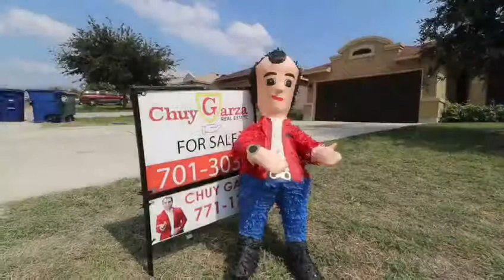New listing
409 Soubirous Rd.
3 rec. / 2 baños

Subdivisión : Aquero